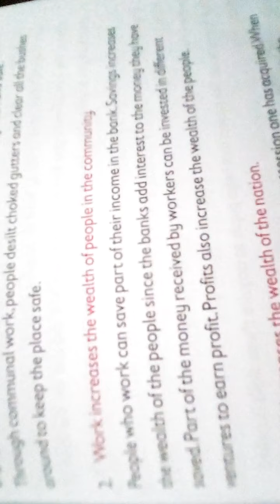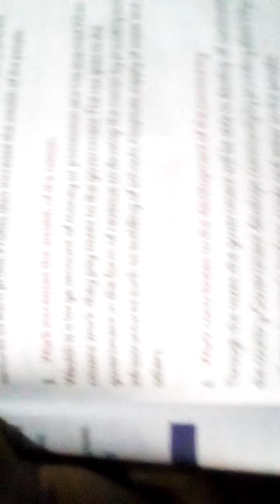Home and School (O.W.O.P)